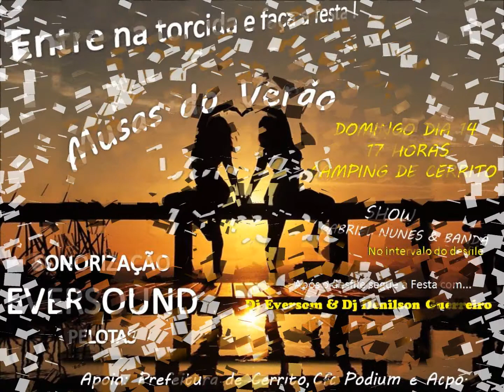Video-Chamada MUSAS DO VERÃO 2016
Sempre inovando madruga Eventos traz o Concurso Musas do Verão em sua primeira edição,tendo como palco o Camping de Cerrito,uma maravilhosa área de lazer onde as familias de Cerrito,Pedro Osório e visitantes usam para viver agradáveis momentos junto a Natureza,ao lado do Rio Piratini.